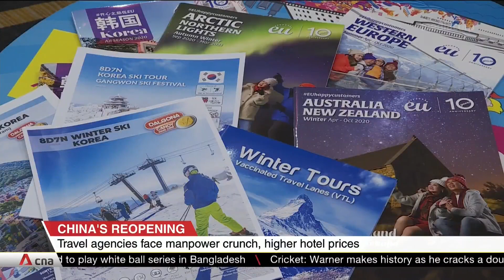China's reopening: Singapore's tourism sector preparing for return of Chinese travellers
Singapore's tourism sector is preparing for a return of Chinese travellers as Beijing eases back on its zero-COVID policy. China has said it will reopen borders and end quarantine from Jan 8. The move comes ahead of major holidays such as New Year's Day and the Spring Festival, and it is already driving up bookings.